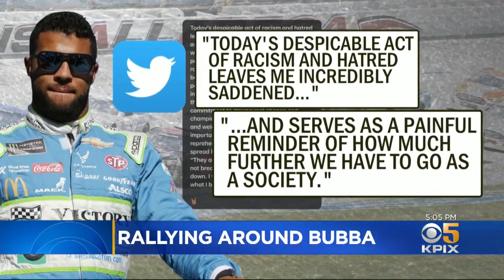NASCAR Rallies Around Bubba Wallace as FBI Investigates Noose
As federal authorities descended on Talladega Superspeedway on Monday to investigate the discovery of a noose in Wallace's garage stall, the entire industry rallied around the Cup Series' only Black driver. (6-22-20)